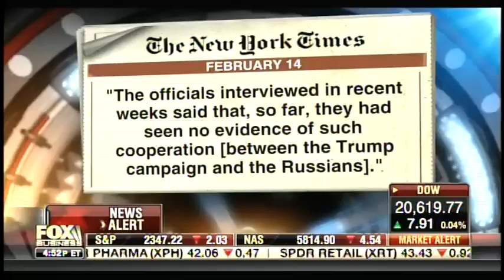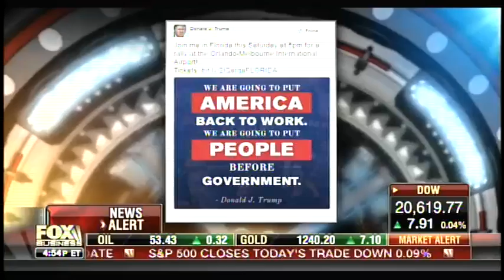Democrats Comparing Russia Controversy to Watergate • After the Bell (02.16.2017)